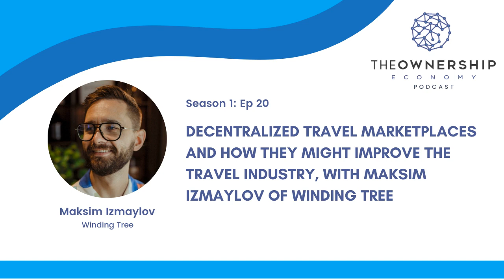EP020 - Decentralized Travel Marketplaces and How They Might Improve the Travel Industry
In this episode, Martin and Jahed sit down with Winding Tree founder Maksim Izmaylov and learn how the travel and hospitality industry works. It's not pretty—we dive into the economics of online travel agencies (OTAs), how they work, where their take rate comes from, and how consumers win while most community businesses and even airlines lose. Winding Tree is building a multi-stakeholder platform to reduce the rent-seeking behavior in this marketplace, and this episode will be a fascinating listen for those who are thinking of using web3 technologies to disintermediate legacy rent-seeking players, as well as those studying complex market processes and how they might lead to unintended outcomes.

Show Notes:

First people ever book a hotel on blockchain with crypto and checkin with NFTs. | Winding Tree